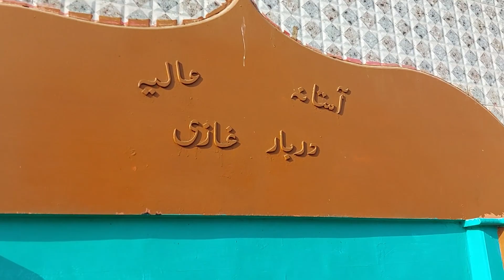Chembur Vlog | Dargah Hazrat Sayed Gazi Shallar Malang Shah Qadri In RCF Chembur | Vlog No.7th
MB: Gigabyte Motherboard H110M-H.
CPU: Intel Core i5-7400.
GPU: MSI Armor Radeon RX 580 OC GDDR5 8GB.
HDD: Seagate Barracuda 1TB.
SSD: Kingston SSD 120GB.
         Nextron Nforce SSD 120GB.
RAM: Kingston HyperX Fury DDR4 16GB (8*2).

(Other Components)
PSU (SMPS): Gigabyte P550B 550W 80+
CPU COOLER: Cooler Master (Master Liquid ML120L RGB).
DISPLAY: Dell E2218HN 22 Inch.
MICE: Logitech B100.
KEYBOARD: Zebronics Zeb-Transformer.